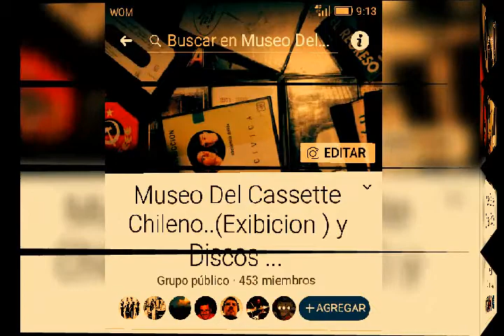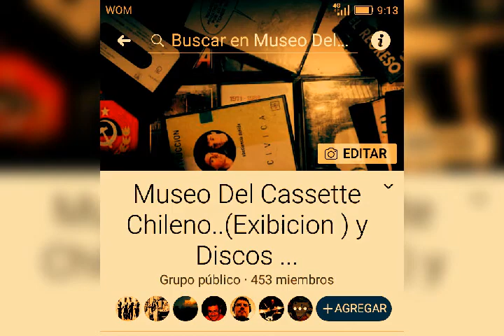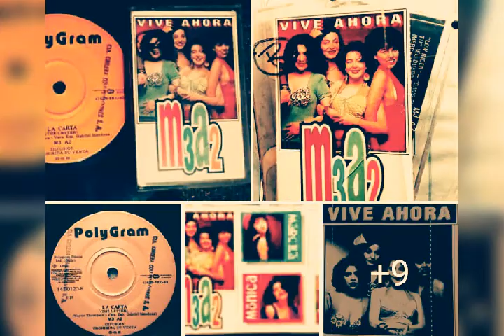Los Invito A Mi Sitio En Facebook El Museo Del Cassette Chileno